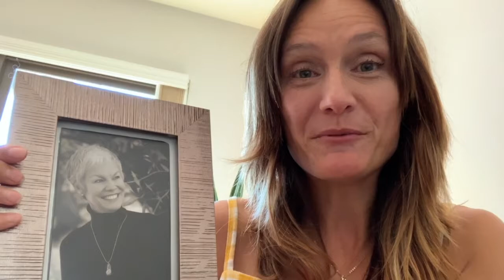Rachel Martin talks about the First Woman Voter in her family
NPR's Rachel Martin, host of "Morning Edition," talks about the First Woman Voter in her family. The First Woman Voter initiative is a non-profit, bipartisan campaign to celebrate the centennial of women's suffrage and pay tribute to the women who over the last 100 years have helped create a greater American democracy. Go to FirstWomanVoter.com to find out more.